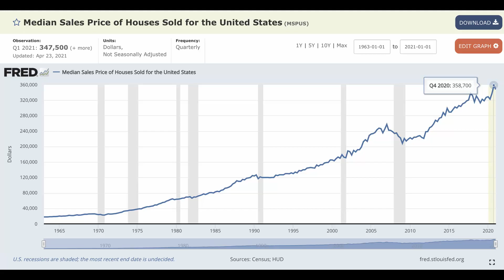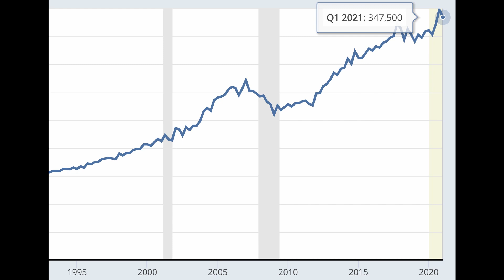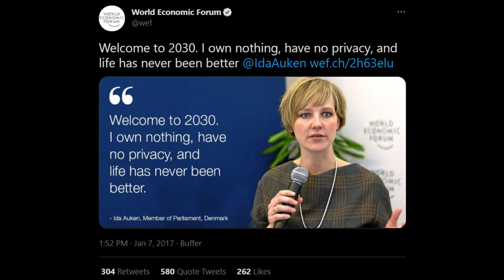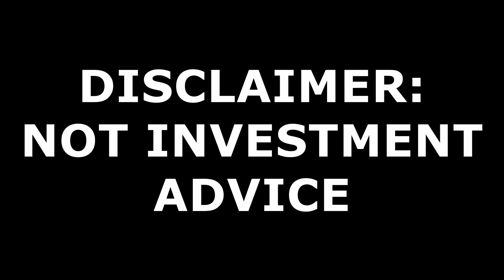The Age of Capital - Why The Middle Class Is GONE!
Many people say the Middle Class is disappearing, but this is wrong.
It is already long gone.
Observe purchasing power and you'll see why we're at this stage now, it's just not tangible for many people.
This is the Age of Capital, where it is very costly to be part of the sheeple.
Men lie, women lie, numbers don't.
People vote, and they hope things will get better, but they won't.
In all seriousness, the Federal Reserve is comprised of 12 Member Banks.
If we take a look at official data from one of these members banks, the Federal Reserve Bank of St. Louis, it becomes apparent what is happening.
Let's go back to the First Quarter of 1971.
The Median Sale Price was $24.3K.
So... let's say you had $1MM in 1971.
You could buy around 41 houses.
Purchase them. Own them.
OK, remember that.
Now let's fast forward 50 years, Quarter 1 2021.
The Median Sale Price was $347.5K.
So... let's say you had $1MM in 2021.
You could buy around 3 houses.
Wait - so that's a factor of around 14 difference.
Right, between what you could purchase and own with $1MM in 1971 and what you could purchase and own with $1MM in 2021.
Think about this:
People work their entire lives to pay off a single mortgage oftentimes - such that they can purchase and own a home. Because up until that mortgage is paid, the Bank owns the home.
This concept of purchasing power is critical to understand.
Those who don't will most likely be in the camp of 'you will be own nothing and you will be happy'.
So what has happened to cause this?
Well, in the Third Quarter of 1971, specifically August 15th, 1971, the Gold Standard was ended completely.
Every Central Bank, of course we're talking about the Federal Reserve but this applies to every Central Bank, has a license to print without restraint.
Basically, they have a license to destroy the Middle Class, and devalue the worth of their currencies and therefore devalue people's labour.
We entered the Age of Capital.
If you 'get it' and you have assets, you can do well. Extremely well.
If you don't 'get it'...
Moreover, the education system is not designed to produce people who 'get it'.
OK.
The new threshold for "millionaire" is now $14MM.
The new threshold for Wealthy, Generational Wealth, is $140MM.
Therefore, in the Age of Capital, it is vital to invest aggressively and have exposure to assets that are going to appreciate in terms of purchasing power over the long term.
Hard assets like Silver and Land could do well.
The Holy Trinity - Bitcoin, Ethereum and Chainlink - could appreciate significantly in terms of purchasing power.
I'd just like to close by emphasising that the propaganda apparatus of the Elite Ruling Class - the education system and the news - is designed such that you don't 'get it' and that you don't acquire assets that appreciate in terms of purchasing power.
There is a notion of "money doesn't make you happy".
Wrong. Yet more propaganda pushed by the Elite Ruling Class such that they can further cement their domination of assets and resources.
The end.